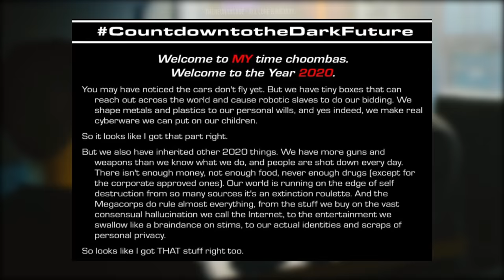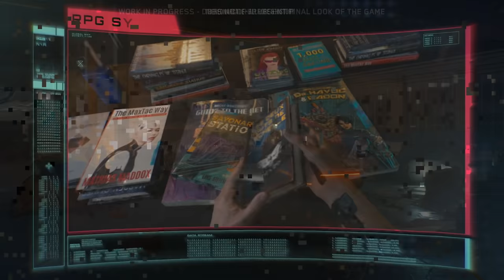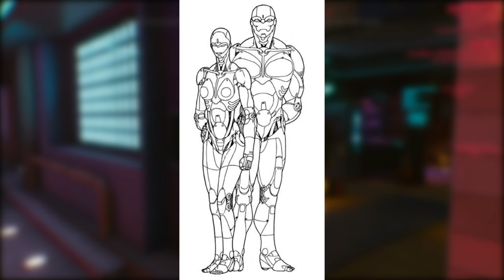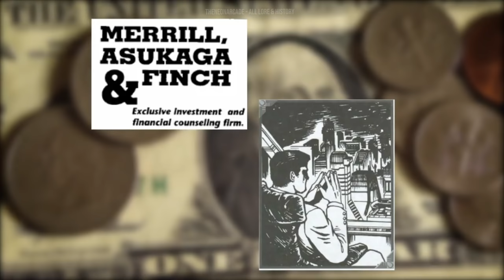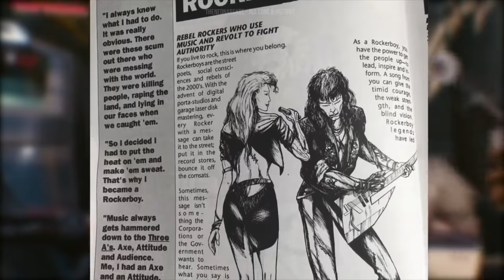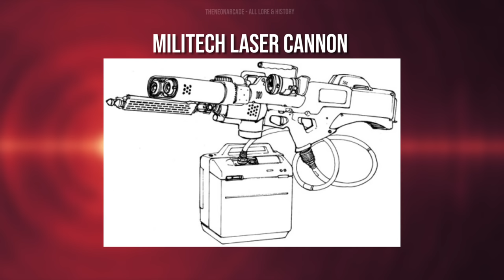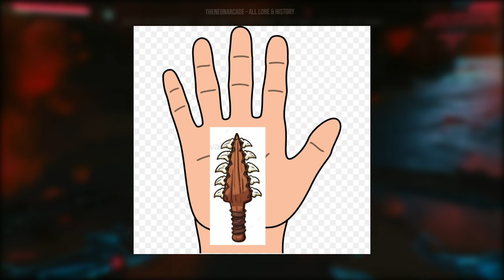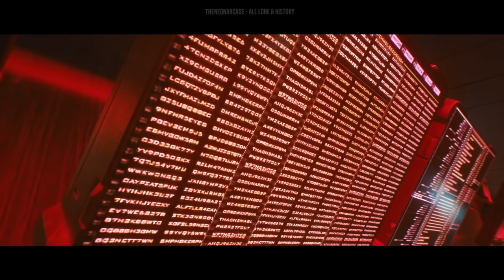The Complete Cyberpunk 2077 History & Lore! (Part 1!)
All Cyberpunk 2077 Lore, History & Events condensed into a two part series exploring everything from Night City and it's people, to Cyberware, Drugs, Bars, Public Transport, Trauma Team, Megacorps, the Corporate Wars, Combat Zones, Agriculture and Food in the US, Law Enforcement, Gangs, The Collapse, and other events and moments in the 2077 timeline that spawned in Cyberpunk 2013 and 2020.

Welcome to the Complete History & Lore of Cyberpunk 2077!

Timestamps:
0:00 - Intro & Housekeeping
1:13  - Samurai & Johnny Silverhand -
2:45 - Cyberpunk TTRPG Roots (2013, 2020)
4:34 - An Intro To Night City
7:40 - The People Of Night City
8:15 - Trauma Team
12:28 - Cyberware & Its History
17:00 - Drugs & Its History
21:30 - Bars In Night City
23:53 - Public Transport In NC
25:25 - Megacorps
27:20 - Corporate Wars
29:44 - Combat Zones
32:50 - The Rockerboy Movement
35:42 - Agriculture & Food In The US
38:41 - The Weapons Of 2020
42:52 - Gangs & Gang Types
48:10 - Obscure Cyberweapons
50:23 - Law Enforcement & The NCPD
53:53 - The Collapse Part 1
57:54 - The Net

Thanks/Source - RTalsorian Games, Valency Graphics